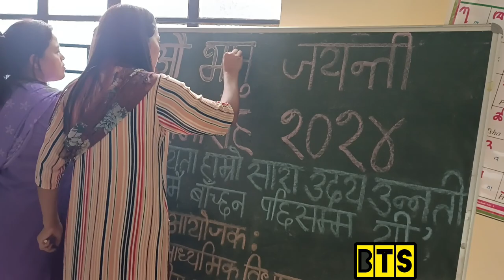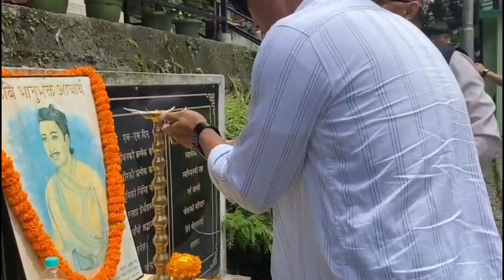२१० भानु जयन्ती ( BHANU JYANTI ) CELEBRATED AT TINGCHIM SECONDARY SCHOOL/MANGAN DISTRICT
music courtesy @Anxmu5